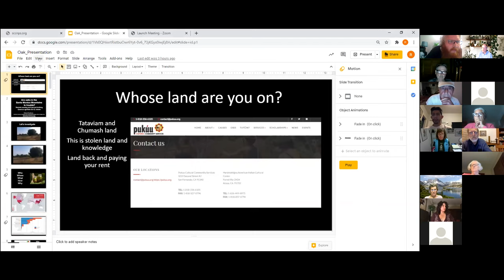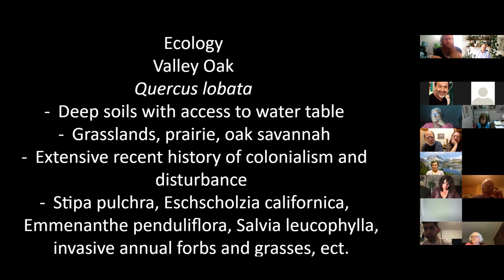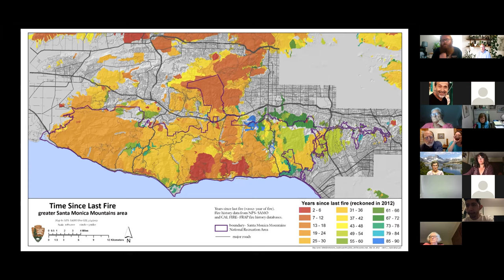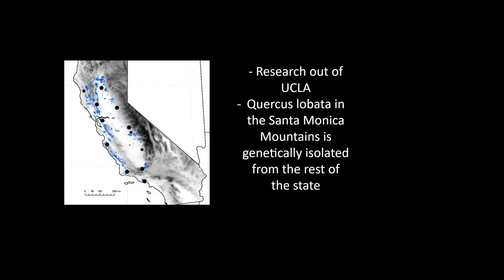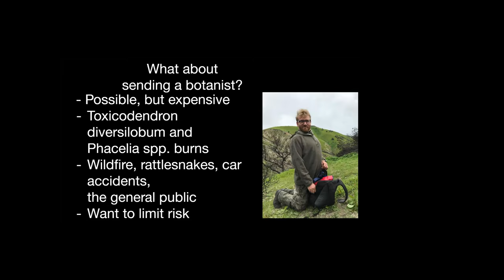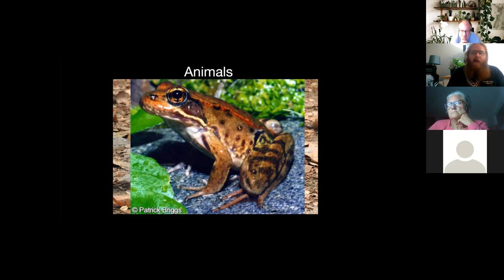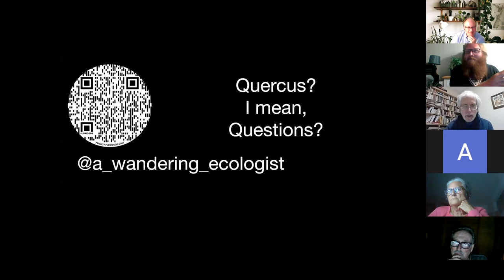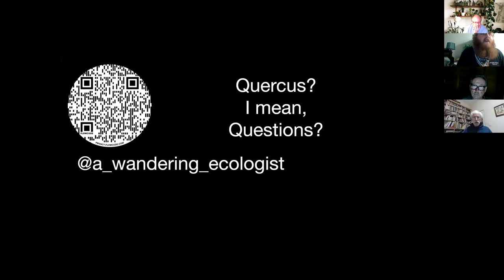2021-04-05 Richard Rachman on Oaks of the Santa Monica Mountains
Richard Rachman of Cal State University Northridge talks to the South Coast chapter of the California Native Plant Society about oak trees in the Santa Monica mountains.

Oak trees are emblematic in the state of California, and their habitat supports hundreds of species of plants and animals. Quercus agrifolia and Q. lobata are the dominant oak species in the Santa Monica Mountains in Los Angeles, and these oak woodlands have been suffering dieback due to drought, wildfires, and invasive species. More mapping is needed of oak populations in order to plan future conservation efforts and hopefully figure out which factors are most heavily impacting their survival

Main presentation starts at 2:00